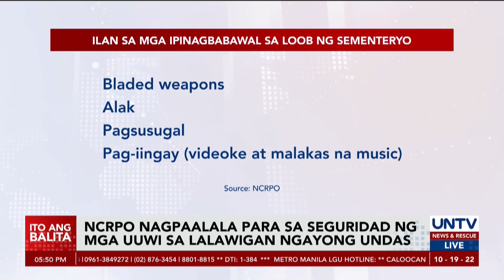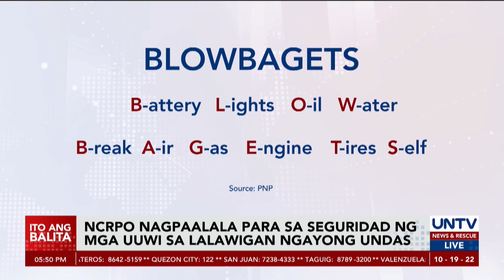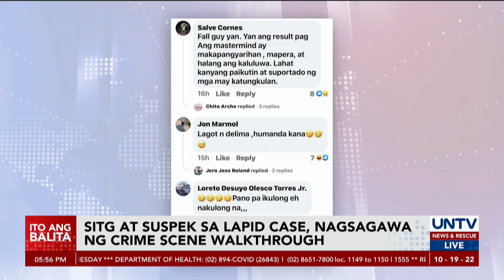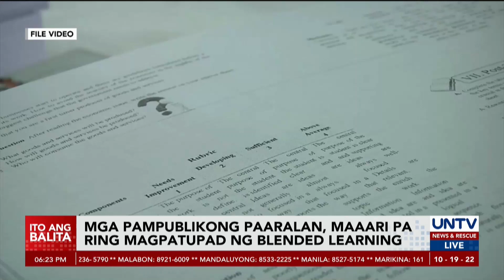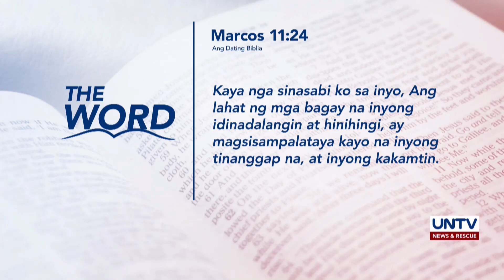UNTV: Ito Ang Balita | October 19, 2022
- Northern Luzon, maaaring tumbukin ng bagyong ‘Obet’; mga naapektuhan ng nagdaang bagyo, pinaghahanda
- Dagdag kagamitan at tauhan para sa PH Coast Guard, tiniyak ni Pangulong Marcos Jr.
- Bus terminals, naghahanda na sa pagdagsa ng mga pasahero sa long weekend